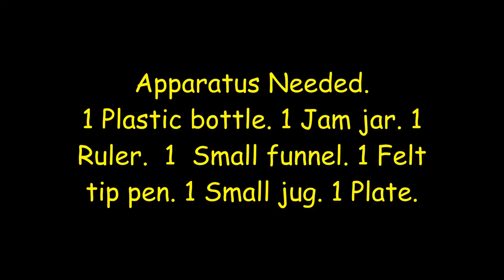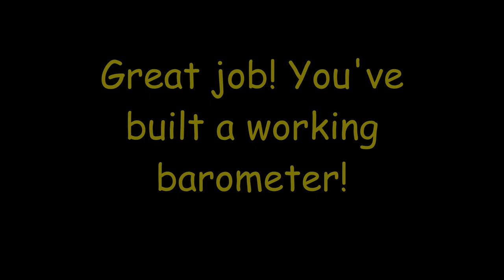How To Make A Barometer For Kids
In this video you will learn how to make a barometer for predicting the weather!